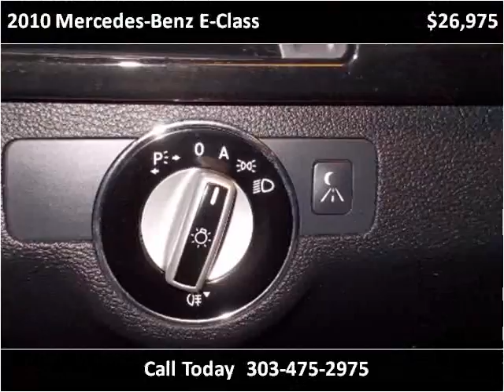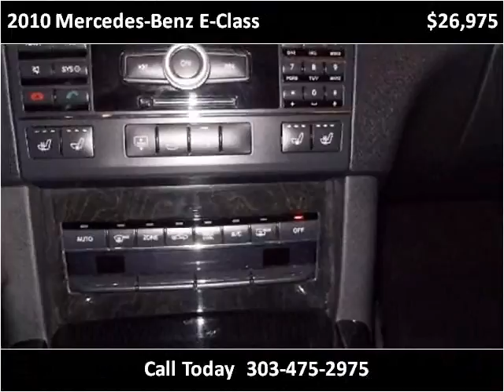2010 Mercedes-Benz E-Class Used Cars Denver CO